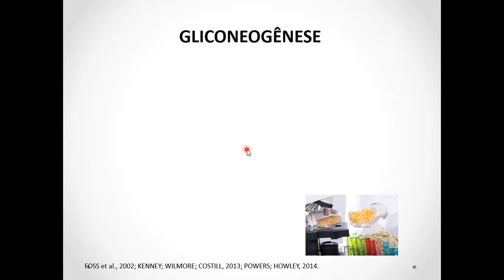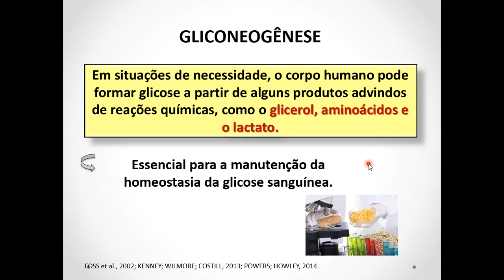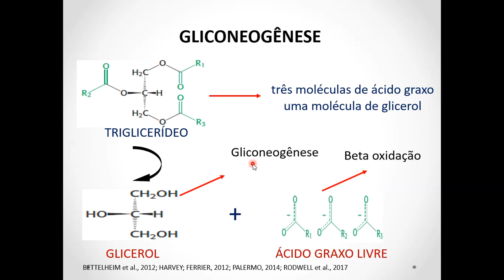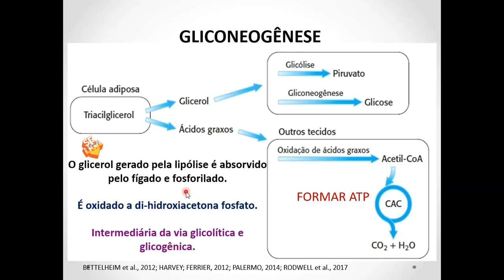Gliconeogênese a partir de glicerol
AULA 16 - Alguns tecidos, como o encéfalo, os eritrócitos, a medula renal, o cristalino e a córnea, os testículos e o músculo em exercício necessitam de suprimento contínuo de glicose como combustível metabólico. O glicogênio hepático, fonte essencial de glicose pós-prandial, pode satisfazer essas necessidades por apenas 10 a 18 horas na ausência de ingestão de carboidratos. Durante um jejum prolongado, porém, os depósitos de glicogênio hepático são exauridos, e a glicose é formada a partir de precursores como o lactato, o piruvato, o glicerol (derivado do esqueleto dos triacilgliceróis) e os cetoácidos (obtidos do catabolismo de aminoácidos glicogênicos. A formação de glicose não ocorre por simples reversão da glicólise, pois o equilíbrio geral da glicólise favorece fortemente a formação de piruvato. Em vez disso, a glicose é sintetizada por uma via especial, a gliconeogênese, que requer tanto enzimas mitocondriais quanto citosólicas. Durante o jejum de uma noite, cerca de 90% da gliconeogênese ocorre no fígado, com os rins fornecendo 10% das moléculas de glicose recém-sintetizadas. Durante o jejum prolongado, no entanto, os rins tornam-se importantes órgãos produtores de glicose, contribuindo, segundo estimativas, com 40% da produção total de glicose.

Precursores gliconeogênicos são moléculas que podem ser utilizadas na produção líquida de glicose. Eles incluem os intermediários da glicólise e do ciclo do ácido cítrico. Glicerol, lactato e 􏰀-cetoácidos, obtidos da transaminação de aminoácidos glicogênicos, são os mais importantes precursores gliconeogênicos.

O glicerol é liberado durante a hidrólise dos triacilgliceróis, no tecido adiposo, e levado ao fígado pelo sangue. O glicerol é fosforilado pela glicerol-cinase, resultando em glicerol-fosfato, que é oxidado pela glicerol-fosfato-desidrogenase, produzindo di-hidroxiacetona-fosfato – um intermediário da glicólise.